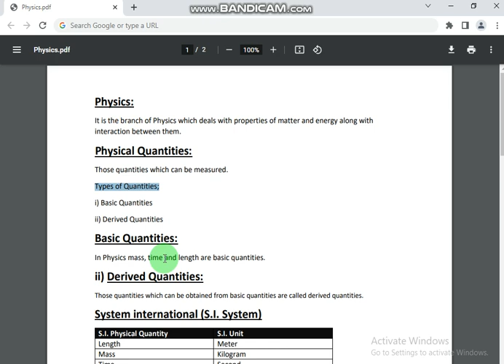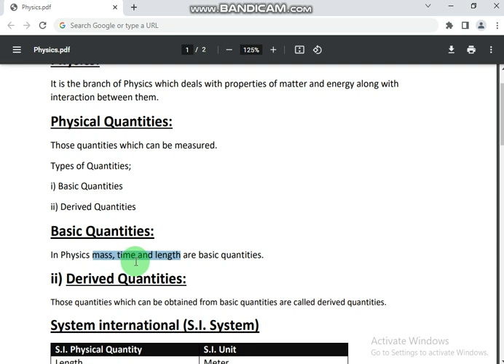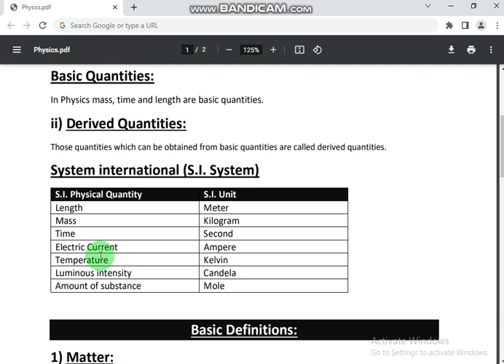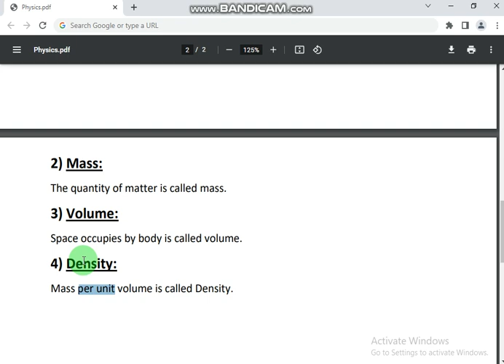Test Video 1 | Physics for reucrrment